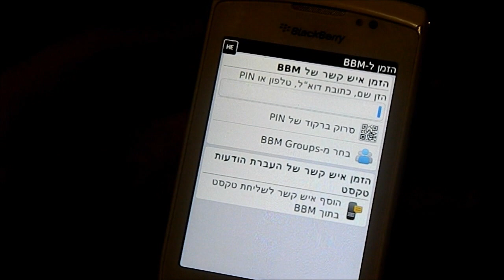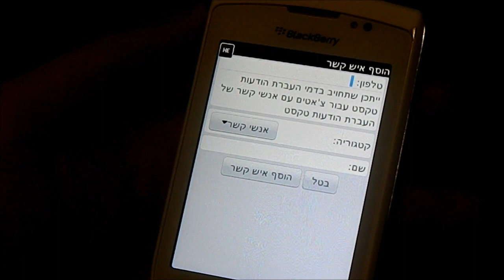How to add contact to BBM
איך לצרף חברים לBBM שלכם